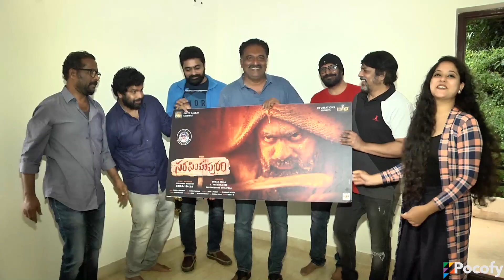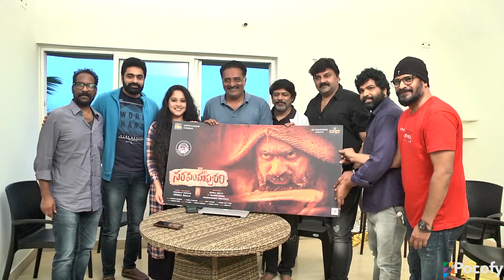Prakash Raj About Narasimhapuram Movie | Nandakishore, Siri Hanumanthu | Sri Raj Balla | POCOFY